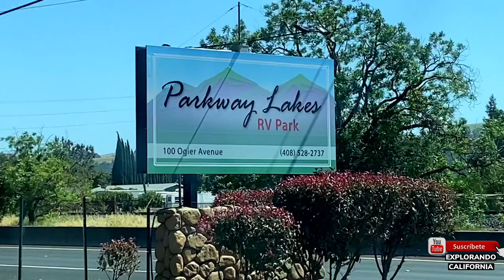CUANTO CUESTA EN CALIFORNIA RENTA DE TERRENO PARA MOBILE HOME